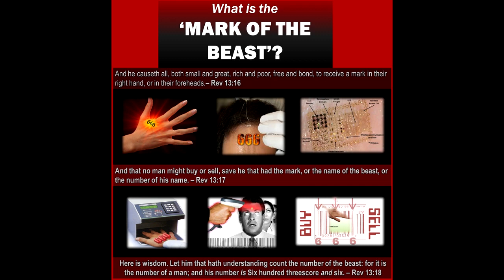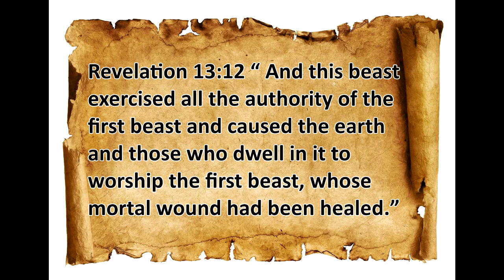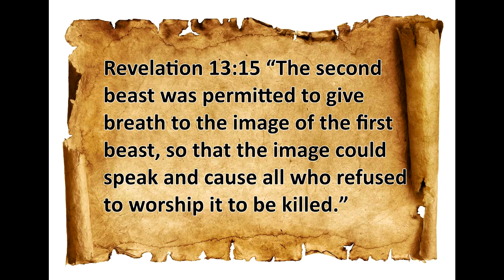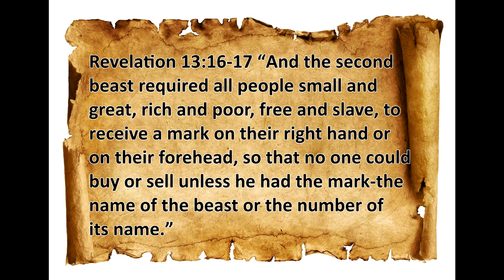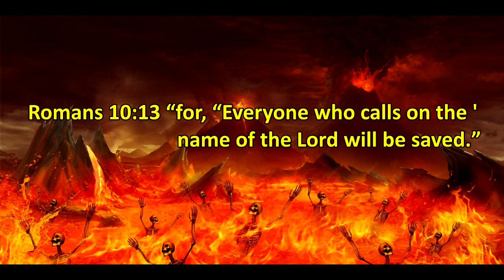Mark of the Beast - Don't Worry About it!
Many have expressed a fear that it's possible to accept the Mark of the Beast by accident.  Others have said that it's ok to take the mark and still be saved.